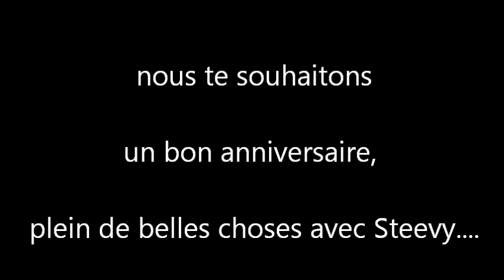laura 30 ans